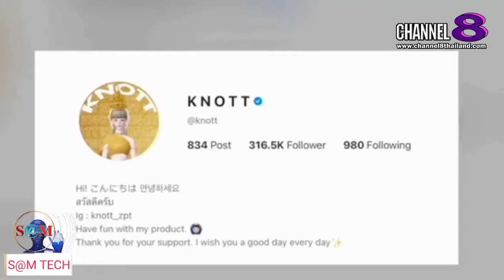TheSaMET!NEWS : ​"BREAKING​ NEWS" คนไทยเจ๋ง! สร้างรายได้สุดปังบนเมตาเวิร์ส​